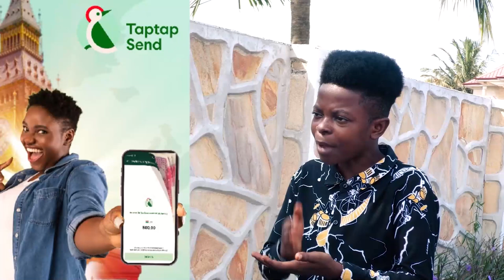Ghanaian Girls Stranded in Syria Are Crying For Help Before Something Bad Happens To Them